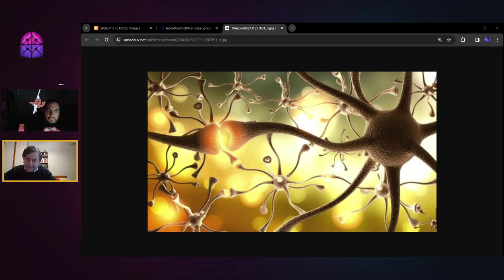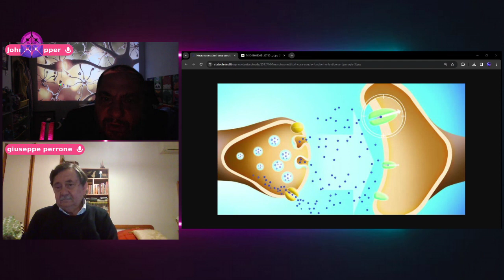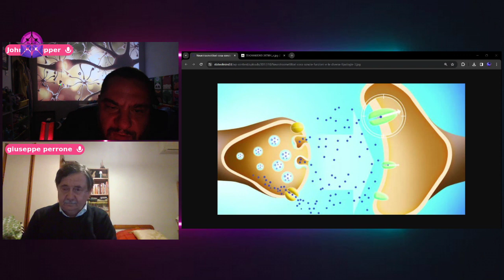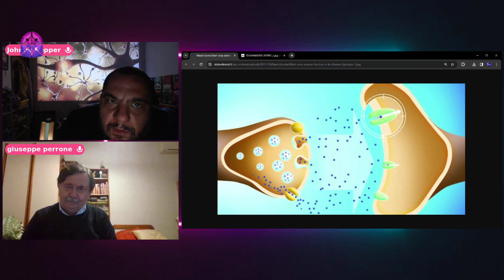I Neurotrasmettitori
Scusi Dotto' - S02E63
Parliamo di neuroni con il dottor Perrone.
I neurotrasmettitori sono sostanze chimiche fondamentali per la trasmissione delle informazioni nel sistema nervoso. Queste molecole svolgono un ruolo cruciale nel facilitare la comunicazione tra le cellule nervose, chiamate neuroni, consentendo così il funzionamento ottimale del cervello e del sistema nervoso periferico.

I neuroni sono le cellule di base del sistema nervoso e comunicano tra loro attraverso sinapsi, connessioni specializzate. Quando un segnale nervoso raggiunge la fine di un neurone (l'estremità nota come terminale sinaptico), viene rilasciato un neurotrasmettitore nello spazio sinaptico. Questo neurotrasmettitore attraversa lo spazio sinaptico e si lega a recettori specifici situati sulla membrana della cellula nervosa ricevente, generando così una risposta nel neurone successivo.

Esistono diverse classi di neurotrasmettitori, ognuna con funzioni specifiche. Alcuni agiscono come eccitatori, stimolando l'attività neurale, mentre altri svolgono un ruolo inibitorio, riducendo l'attività neurale. Tra i neurotrasmettitori più noti vi sono l'acetilcolina, la dopamina, la serotonina, l'istamina e il glutammato. Ogni neurotrasmettitore contribuisce in modo unico al controllo del tono dell'umore, del sonno, dell'attenzione, della memoria e di altre funzioni cognitive e comportamentali.

L'equilibrio e la regolazione dei neurotrasmettitori sono cruciali per la salute mentale e il benessere complessivo, e squilibri possono essere associati a una varietà di disturbi neurologici e psichiatrici. Lo studio dei neurotrasmettitori è quindi fondamentale per comprendere i meccanismi sottostanti alle funzioni cerebrali e per sviluppare trattamenti per disturbi neurologici e psichiatrici.